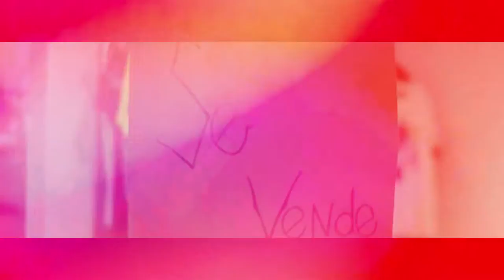Kelvin Blomk Ft Trini Alex - Soy de la Calle (Video Oficial) By Intelectual Film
Vídeo Oficial de la Canción "Soy de la Calle" de "Kelvin Blomk Ft Trini Alex" Dirigido & Editado por: Intelectual Film